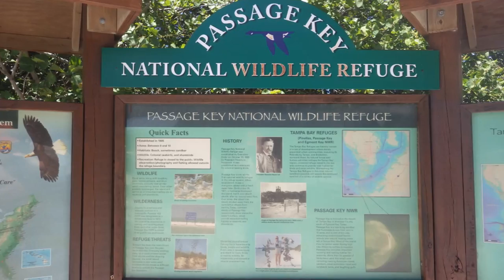Swim with Dolphins Orlando 🐬 Free near Orlando - Anna Maria Island Florida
Swim with Dolphins Orlando - Free near Orlando, Anna Maria Island . Instead of swimming with the poor Dolphins in captivity at
Discovery Cove for $200+ each, why not try and swim with wild
dolphins at Anna Maria Island Florida ZIP 34216 for free
You’ll find a lot to do on Anna Maria Island, or do nothing at all — just relax on the white sand beaches all day or enjoy a quiet walk along the shore and a spectacular sunset in the evening. We have so much here on our island, and there is even more beyond the island to experience:
Hello and welcome to the UK's best fun and safe channel for kids. I have new stories, Disney fun, comics, Fireman Sam and surprise toy unboxing videos in English every day. There are over 5500 videos on this channel. Everyday more fun is added to MGTracey & ToyBroadway. You will be the first to watch all my new adventures everyday.  - x x x Tracey.